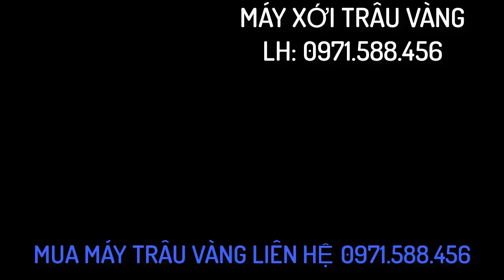MÁY XỚI ĐẤT | MÁY XỚI ĐẤT TRÂU VÀNG | TRÂU VÀNG TUYÊN QUANG CÔNG NGHỆ 4.0 | LH: 0971588456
- Chào mừng các bạn đến với TRÂU VÀNG TUYÊN QUANG là kênh chanel chia sẻ các clip về hướng dẫn sử dụng, các chức năng của máy Trâu Vàng, hướng dẫn sửa chữa máy và chế độ bảo hành của công ty TNHH Thiết Bị và Công Nghệ Cao INTESO. Chúng tôi chuyên phân phối và bán lẻ máy xới đa năng Trâu Vàng và máy nông nghiệp ở Tuyên Quang, Hà Giang và Bắc Kạn
- Mọi thông tin xin liên hệ hotline: để được mua máy Trâu vàng chính hãng và được giới thiệu đến đại lý ủy quyền của công ty trên địa bàn tỉnh Tuyên Quang, Hà Giang và Bắc Kạn